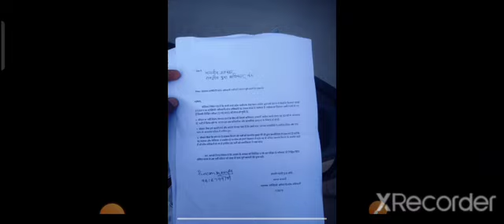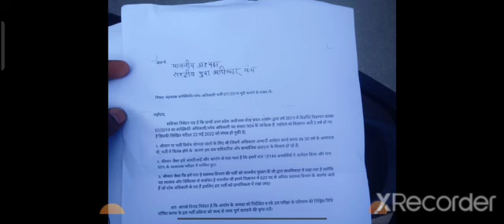AgTa भर्ती विज्ञापन विशेष सूचना/कब जारी होगा विज्ञापन/मंडी परिषद, ASO, JE...../upssscnews